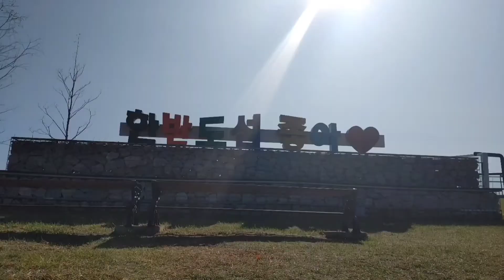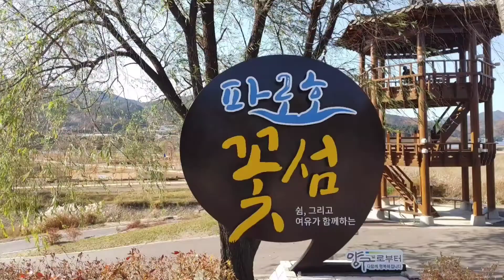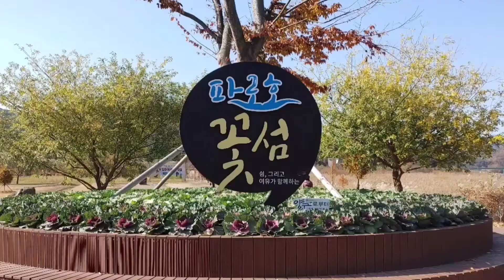가수 신선희 -사랑은 타이밍 /영상배경 :강원 양구. 파로호 한반도_섬 습지공원 일원 ...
2020년 11월 늦가을 ...
영상배경 :강원 양구. 파로호 한반도 섬 습지공원 일원 ...